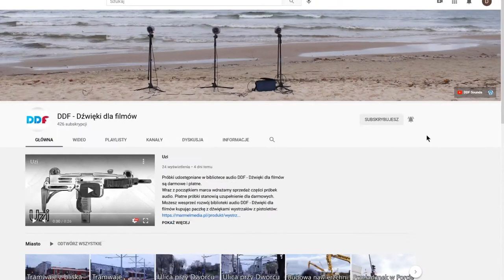Nalewanie benzyny do kanistra plastikowego